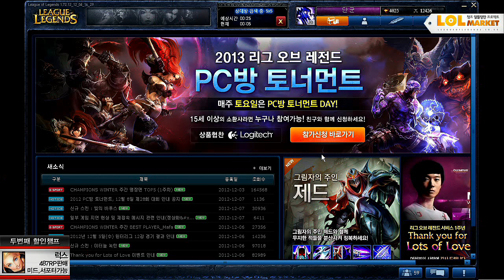121207 롤마켓 1화 2부 상